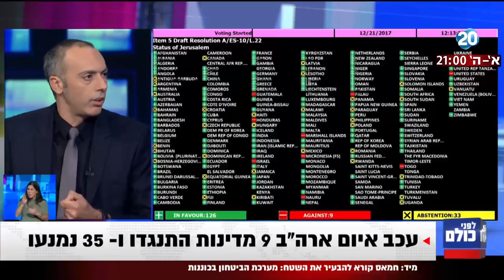לפני כולם - ברוב גדול: האו"ם הצביע נגד הכרזת טראמפ